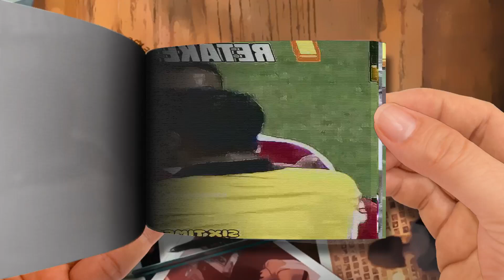This Team Needs To Retake The Same Penalty SIX TIMES 😲